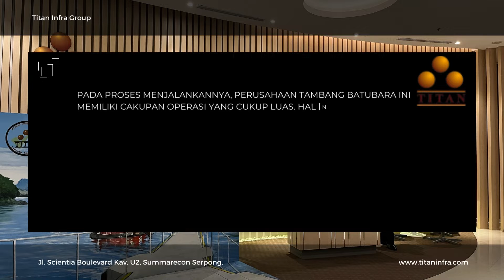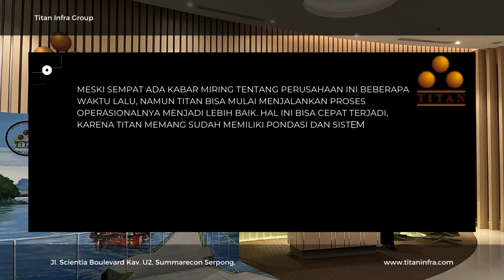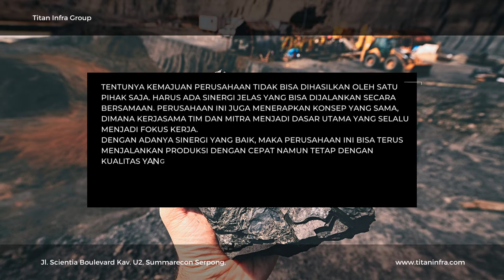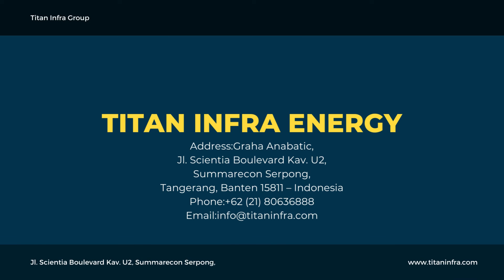Perusahaan Kontraktor Tambang Titan Infra Energy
Seperti yang sudah diketahui bersama, Indonesia masuk golongan negara dengan perusahaan tambang yang banyak. Titan Infra Energy masuk golongan perusahaan tambang yang berdiri di Indonesia sampai sekarang. Jika sedang mempelajari perusahaan-perusahaan tambang, maka Titan harus diulas secara lengkap.

Perusahaan ini memang memiliki fokus utama pada bidang pertambangan. Segala prosesnya dijalankan mulai dari pertambangan sampai tahap pendistribusian. Ingin tahu tentang perusahaan ini lebih dalam? Maka simak rincian penjelasan yang ada di bagian bawah ini:

Siapa Itu Titan Infra Energy?

Bagi pihak-pihak yang tidak berkecimpung di dunia pertambangan, maka tidak akan familiar dengan perusahaan ini. Namun sebenarnya, Titan Infra Energy adalah perusahaan besar yang namanya tidak bisa disepelekan lagi dalam bidang tambang khususnya di Indonesia.

Perusahaan ini memiliki banyak prestasi karena layanan yang diberikannya. Bukan hanya untuk mengelola dan mengambil hasil tambang, perusahaan ini juga mulai menjalankan proses pendistribusian yang terintegrasi dengan konsep yang jelas.

Apa yang Membuat Titan Infra Terus Maju?

1. Terus Melakukan Inovasi
2. Memiliki Banyak Keunggulan
3. Mengedepankan Sinergi